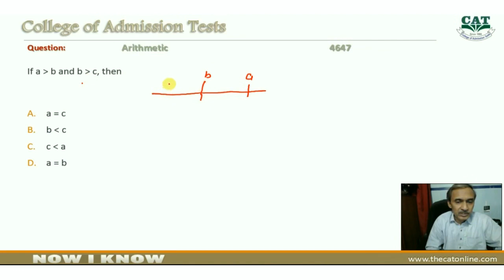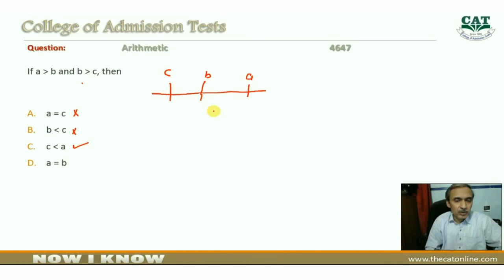Arithmetic Q 4647